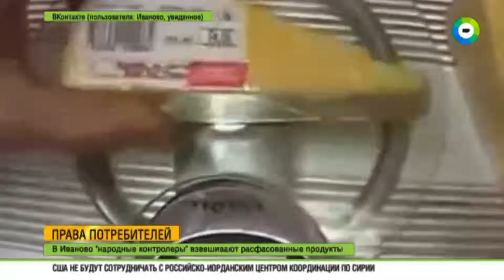Просрочка на прилавках. Что делать, если вас «обобрали»?